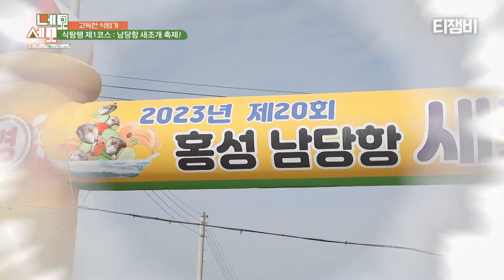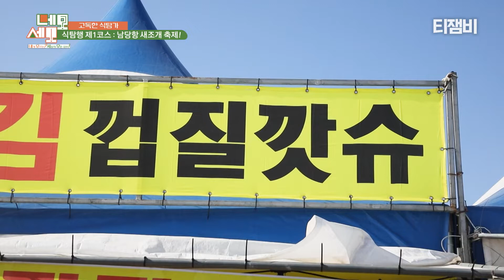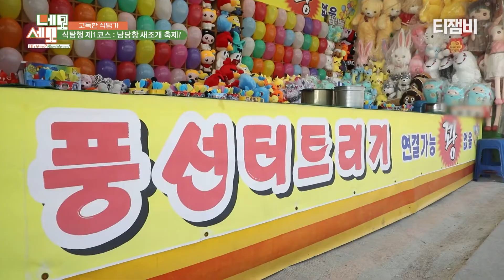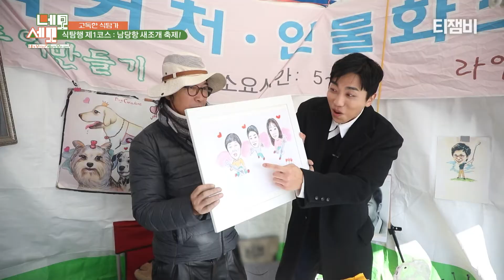홍성 축제 즐겨~｜네모세모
고독한 식탐가
홍성 축제 탐방기